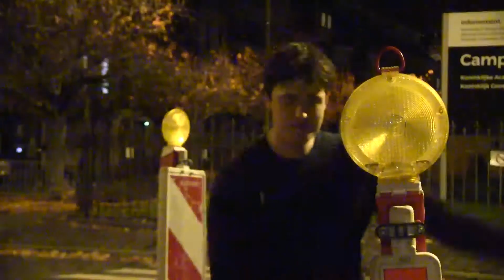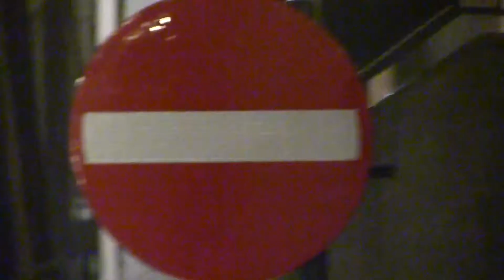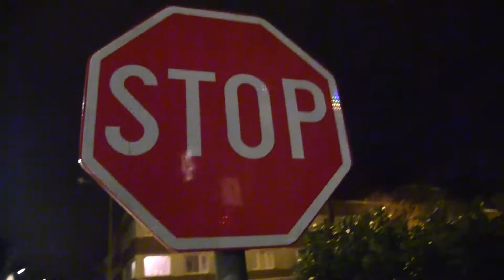Bucht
er is zoveel zoveel bucht
ik raak het maar niet ontvlucht
te veel bucht bucht
zucht zucht

op mijn radio
een goedkope show
ik vind het maar zo zo
een echte no-go

we gaan in de lucht
we plukken de vrucht van deze vreselijke
confectieklucht

pap
wansmakelijk slap
op het laagste niveau
een goedkope wow
zielloze flow

zeik
een voorgewarmd lijk
geeft nooit veel blijk van
cultureel schoonlijk en gelijk

mest
muzikale asbest
klinkt als de pest
onvoldragen prut
altijd funest

brak
uitgezakt vlak
patetisch en zwak
instant gemak
een voorgepakt wrak

drek
een vettige snack
ik wordt knettergek
eencelligheid
met een gebrek

flut
hoe diep is de put
wie maakt nu zo'n prut
zet zich zo voor schut
kut kut

flauw
ik raak in de rouw
de smaak in het nauw
het gepronk van een
reutelende pauw

vaag
de nederlaag
onnozel gezaag
een echte plaag
slecht voor de maag

schijt
absurditeit
teken van de tijd
het obscene einde
van de mensheid

goor
vocht voor je oor
een schedelboor
de dag dat vindingrijkheid bevroor

leeg
de muze die zweeg
het brengt niets teweeg
de dode ziel
van een strateeg